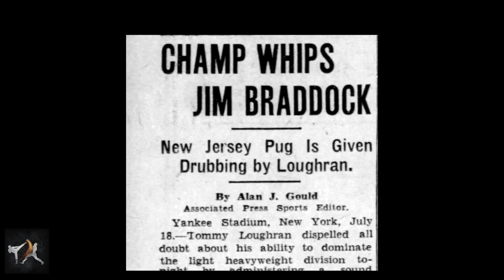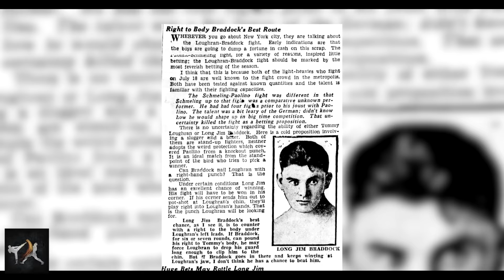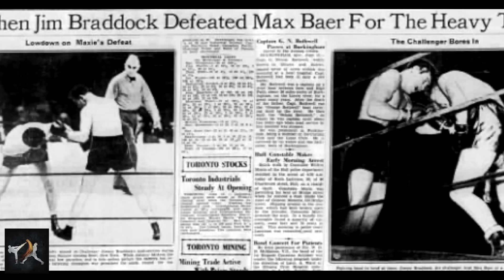The Greatest Comeback of All Time Explained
James Braddock rose from poverty, injury, and a horrible losing streak to earn a shot at the heavyweight title. An inspiration to many during the Great Depression, the world waited in anticipation to see if Braddock could defeat the fearsome power puncher Max Baer.